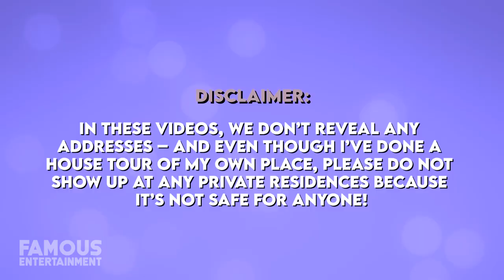Bradley Cooper | House Tour | $5 Million Pacific Palisades Mansion & More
A-list actor Bradley Cooper might live in a luxury Manhattan townhouse worth over $13 million, but that’s far from the only home in his real estate portfolio. In 2021, he bought a place on the West Coast – in the Pacific Palisades area of LA, and it’s reported that Bradley owns two other homes in California, one in Venice Beach and the other he bought in 2009, close to his latest spot. Also – Michael and I dropped our very own house tour of our new home we moved into this year. Oh, and once you watch let me know what you think of our home! LINK TO OUR CHANNEL